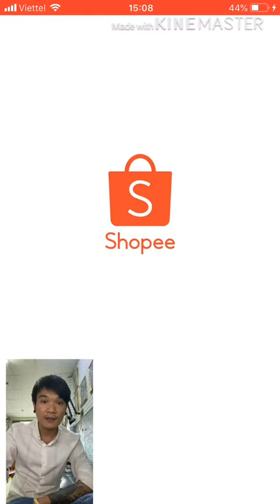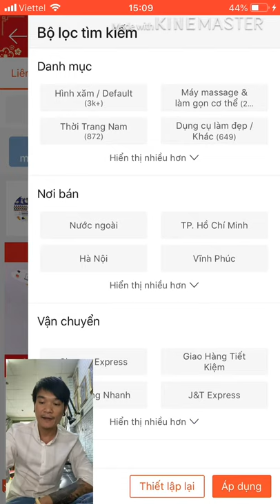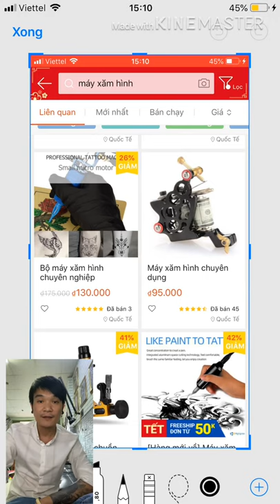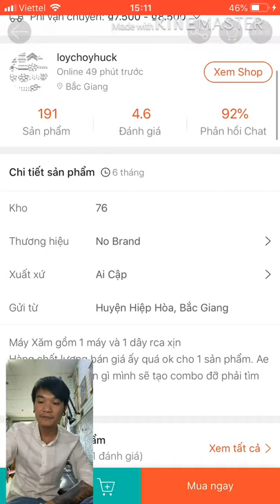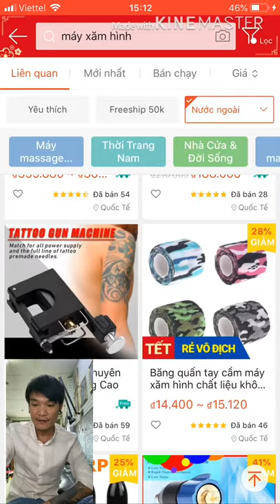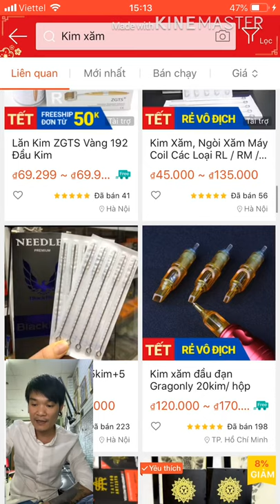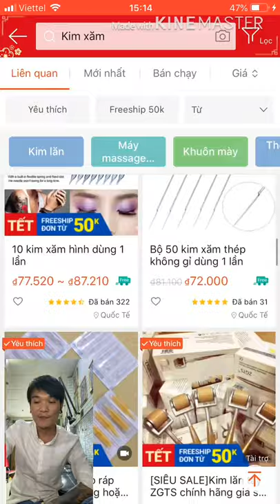Chia sẻ cách mua vật tư xăm, tattoo siêu rẻ cho người mới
Anh em thấy hay thì cho mình xin 1 đăng ký kênh để lấy động lực làm các clip chia sẻ tiếp theo nha, nếu anh em hữu ýt thì cho mình 1 like và share luôn, mãi iu